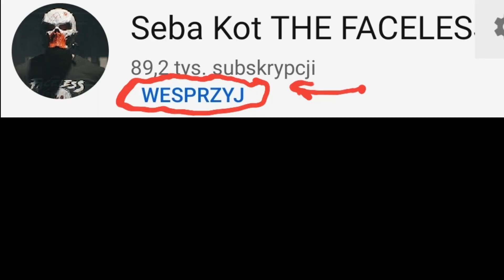6-PACK, ABS, NIETYPOWE ĆWICZENIA NA BRZUCH! *trenuj na kwarantannie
KOD KFD: HerrFlick